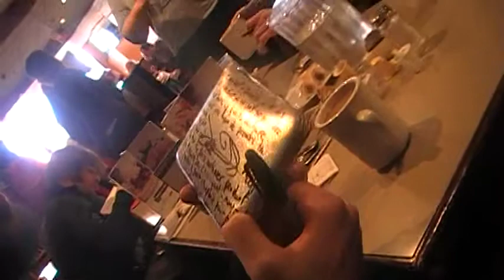toronto : matin avec max